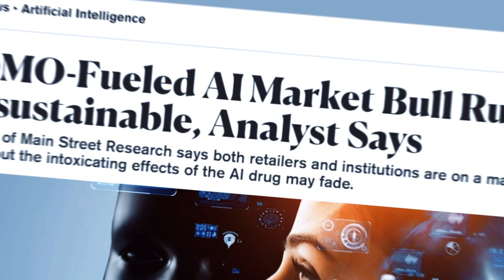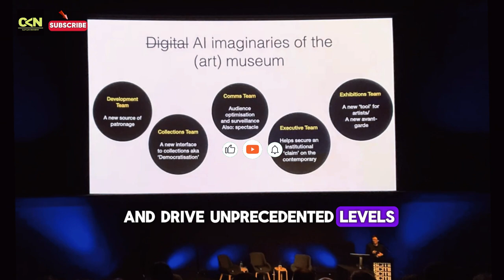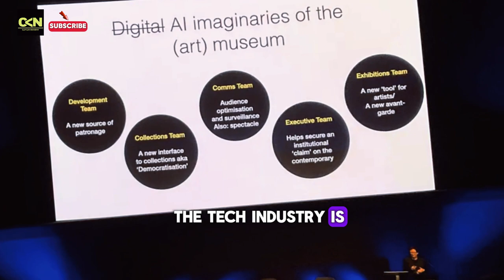Generative AI ‘FOMO’ Driving Tech Heavyweights to Invest Billions in Startups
Generative AI 'FOMO' is indeed driving tech heavyweights to invest billions of dollars in startups. Tech giants like Amazon, Meta, Apple, and Google are heavily investing in artificial intelligence startups to avoid missing out on the generative AI boom. This surge in investments, totaling $29.1 billion in 2023, reflects the fear of missing out on the AI ecosystem and the strategic importance of integrating generative AI into their products to keep up with market growth. The investments are not merely driven by hype but are part of a larger ecosystem play, with partnerships with cloud providers playing a crucial role in providing funding and access to the latest AI models. This trend highlights the significant role generative AI plays in shaping the future strategies of tech companies, positioning AI as a key driver of revenue growth and technology development in the coming years.

Generative AI ‘FOMO’ is driving tech heavyweights to invest billions of dollars in startups.